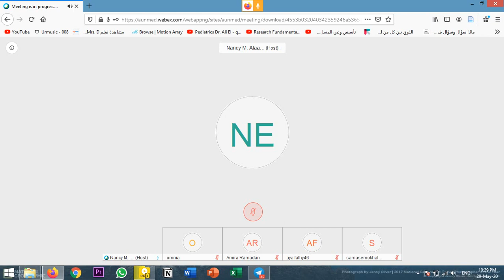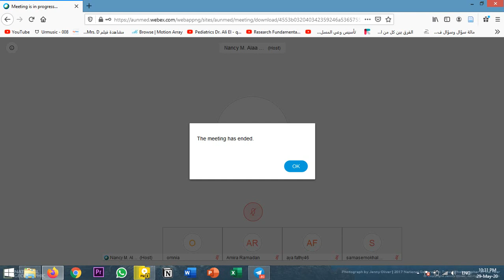Pediatrics Review│Counselling & Skill lab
Pediatrics Review Lectures By (Dr. Nancy Mohamed Alaa)│Assistant Lecturer, Department of Pediatrics, Faculty of Medicine, ِِAssiut University